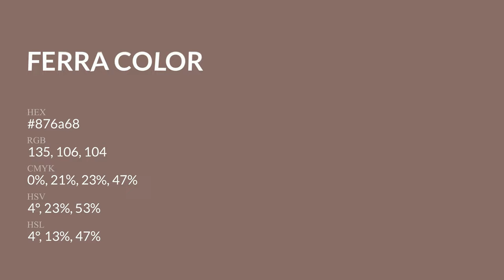Ferra color 876a68 hex Cool Brown color 876a68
What color is Ferra ? 876a68 hex, Cool Brown color 876a68

Hex 876a68 Color Code is also known as Ferra color

Hex 876a68 Color code in CMYK color (process color) code model is generated after subtraction of 0% cyan, 21% magenta, 23% yellow, 47% black.